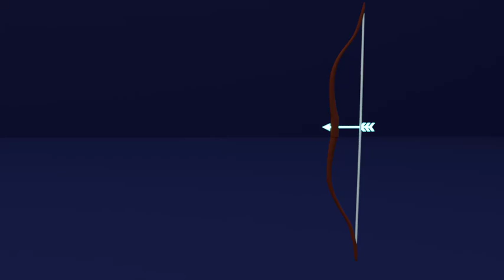[BLENDER] Just a fun little animation.